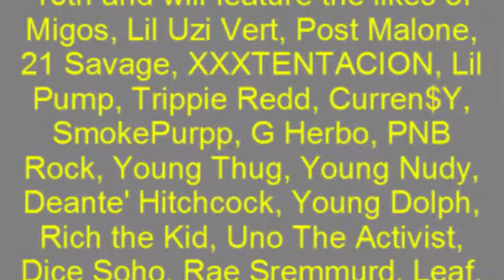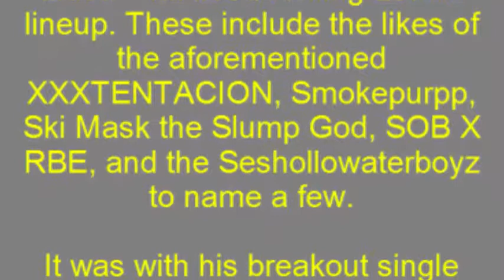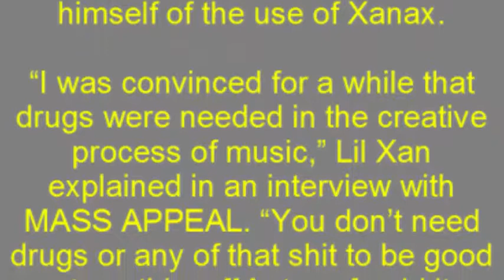Jaden Smith, Lil Xan Added To Rolling Loud SoCal Lineup